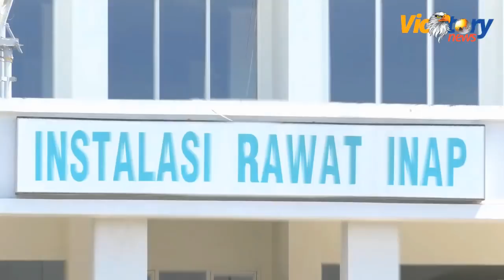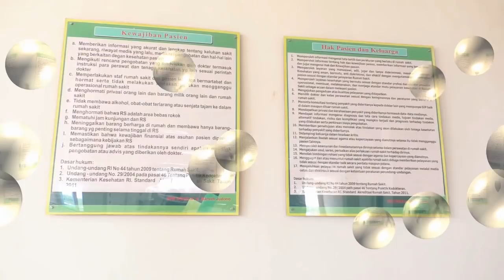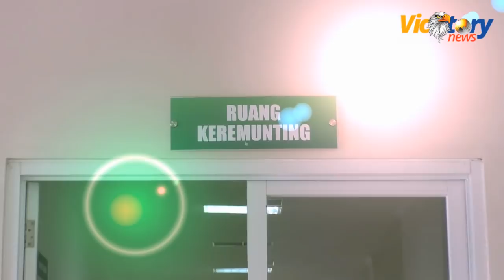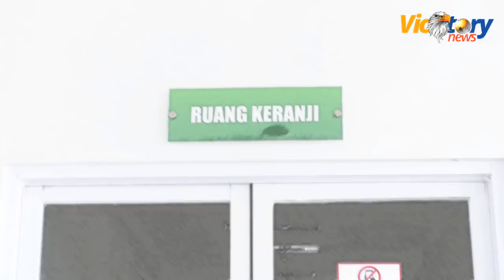INSTALASI RAWAT INAP RSUD Dr H MARSIDI JUDONO